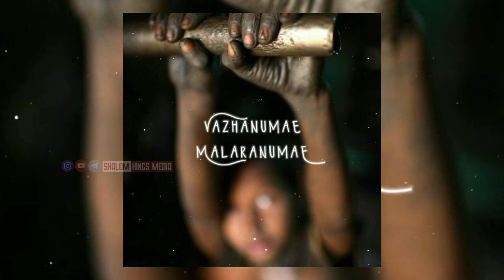Contestent No : 5 | Bro. Allwin | Video Editing Contest - 2021 | Shalom Kings Media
Contestent No : 5
Contestent Name : Bro. Allwin

•  This photo or audio is not owned by ourselves.
 • This video is purely fan made. If any problem kindly message to me. The video will be immediately removed by us. No need to send a strike.